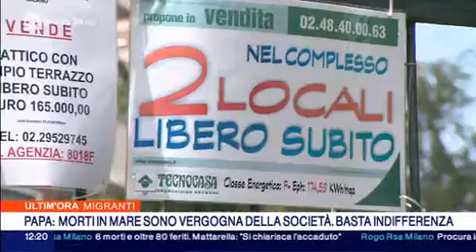RAINEWS24 ORE 13: I DATI FABI SU MUTUI E PRESTITI NON RIMBORSATI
L’aumento del costo del denaro fa salire i tassi sui mutui a tasso variabile: un milione di famiglie in difficoltà. Il servizio del canale all news della Rai con l’analisi della Federazione autonoma bancari italiani